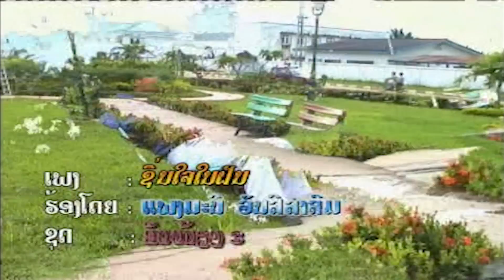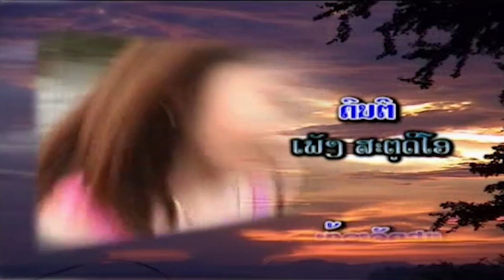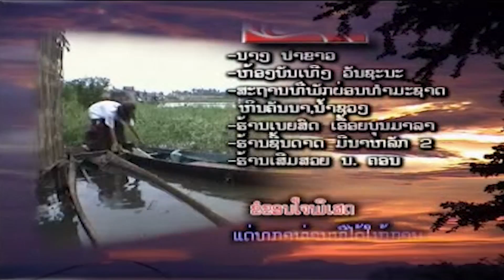ຊື່ນໃຈໃນຝັນ (ชื่นใจในฝัน) suen jai nai fun - ແພງມະນີ ວັນສີລາລົມ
ເພງ : ຊື່ນໃຈໃນຝັນ
ນັກຮ້ອງ : ແພງມະນີ ວັນສີລາລົມ

เพลง : ชื่นใจในฝัน
นักร้อง : แพงมะนี วันสีลาลม

1 ກົດເບີ່ງ youtube ແລ້ວກົດຢູ່ບ່ອນຄົ້ນຫາ
2 ກົດຄຳວ່າ ສສສສ
3 ຊ່ອງ ສສສສ ຈະປາກົດໃຫ້ທ່ານເຫັນ
4 ກົດຕິດຕາມ ແລະ ກົດກະດິ່ງ
5 ກົດບ່ອນທີ່ມີວີດີໂອເພື່ອຫຼີ້ນ